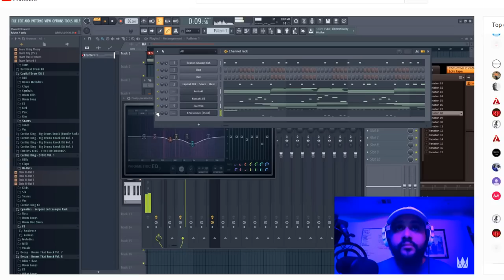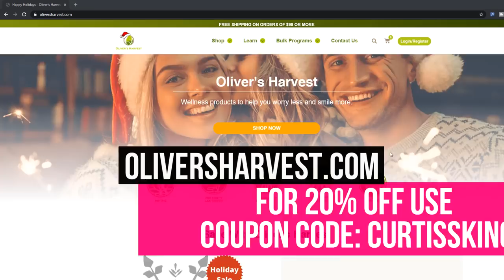Can CBD Help Music Producers With Anxiety? | Oliver's Harvest